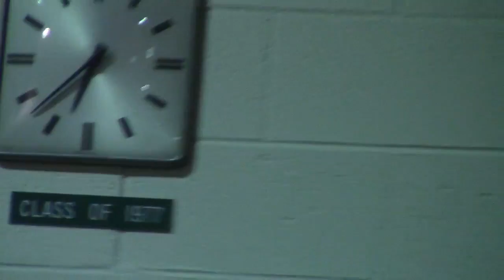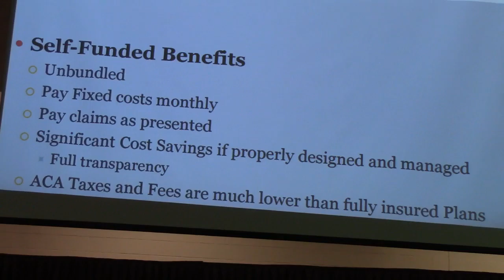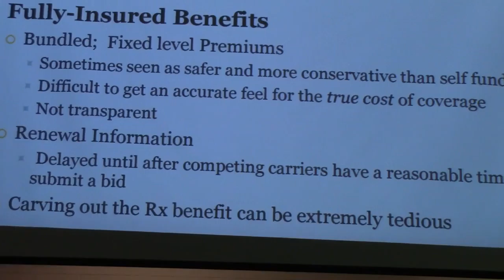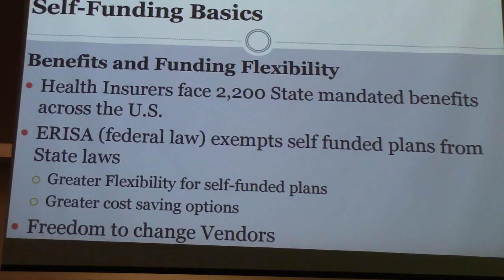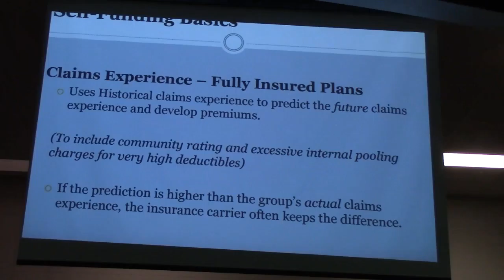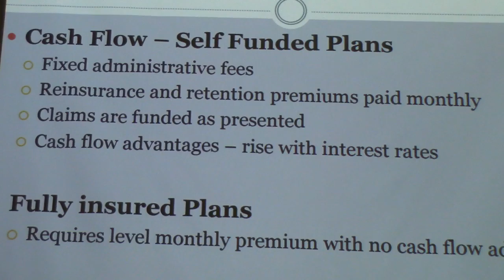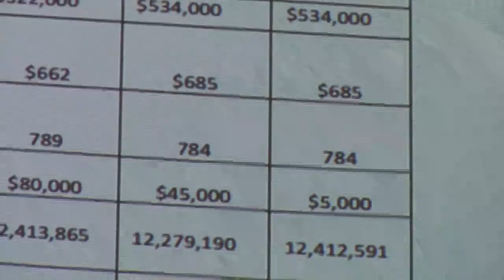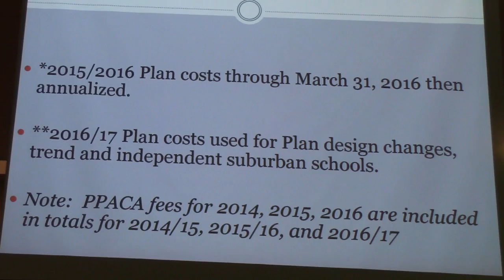Pennridge Personnel Comm 5-4-2016 Part 1 of 2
PERSONNEL COMMITTEE

TO: Mr. Ragomo, Chairperson, Ada Miller, Joan Cullen

DATE: Wednesday, May 4, 2016

TIME: Immediately following Policy Review Committee meeting

LOCATION: Pennridge High School, LGI 3.3

AGENDA

1. Bayada per diem nursing contract. Reviewed by Solicitor.

2. Revised job description: Van Driver

3. Chris Brockman Sabbatical request.

4. Steve Allen – Health insurance update 5-year look back and projection for 2016-17.